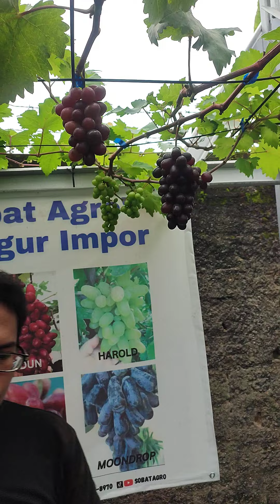Early Adora, Si Batang Paling Bulat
Early Adora, Si Batang Paling Bulat. Seperti apa pertumbuhannya? Simak videonya sd habis.

Lokasi:

Sobat Agro
Perumahan RS PMI Blok A2 No. 6 Cilebut, Bogor (dekat Stasiun Cilebut). Maps

Ready puluhan jenis bibit anggur impor yang genjah dan manis. Sedia panduan budidaya + free konsul selama tanam.